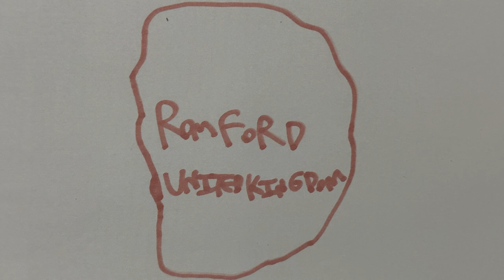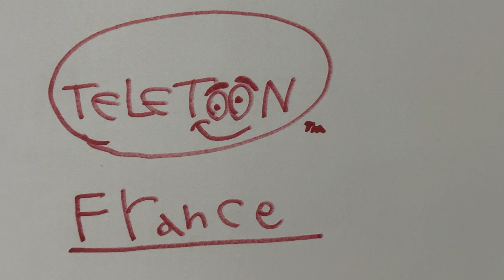HISTORY BY HUGHES: THE STORY OF MICK INKPEN & KIPPER!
Come along with James as he shares the story of one of his favorite animators and story-tellers, Mick Inkpen, whose life and work has been a tremendous inspiration for James!

This YouTube Channel was created to showcase the work of James Hughes, a young man with autism who loves all things animation and movies. James taught himself how to animate using the program Flip-a-Clip on his iPad. With some post-production help from his family, James creates unique and fascinating artwork and animations in his home studio. We appreciate your interest and support!